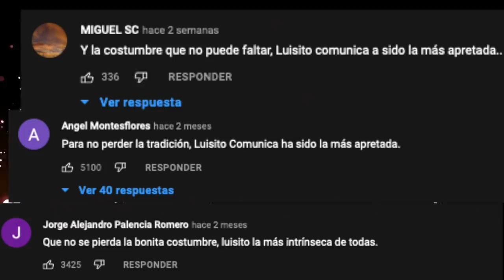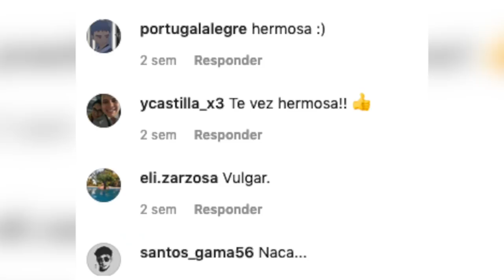Top 5 de los youtubers que más visitas tuvieron en su participación AlVolante con el Escorpión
Hoy les traemos otro top donde ahora les traigo a unos súbditos que los hice famosos, cuál es su favorito?